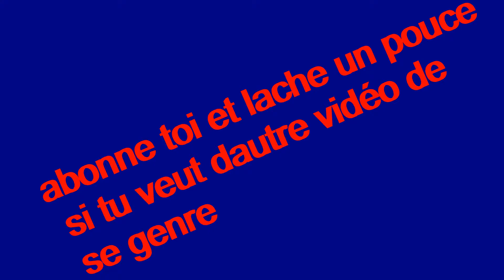camion décoré 2020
je te présente ma passion , en quelque photos
le zailab est le camion de l'espace